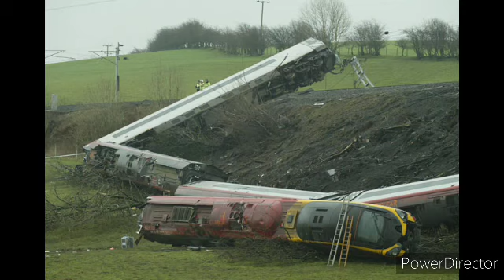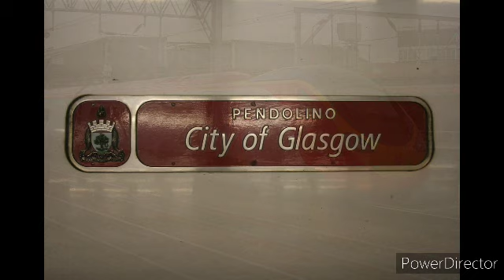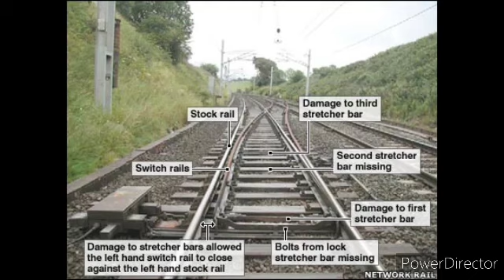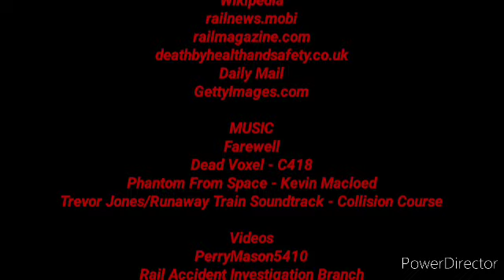The Grayrigg Train Derailment 13 Years Later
This Is The Video That Will Start My New Documentary Series, On The 23rd Of February 2007 A Major Accident Occurred On The West Coast Mainline Caused By Improper Maintenance So What Went Wrong Well You'll Find Out Right Now. This Is A True Story Credits Will Be At The End Of The Video.